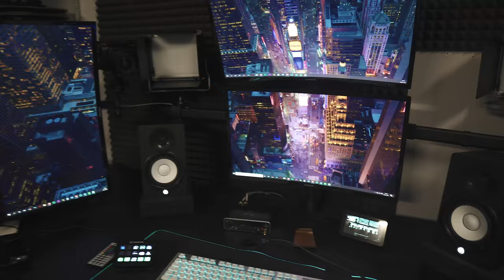Bestandsaufnahme "ACS Zentrale" - ACS "VLOG"